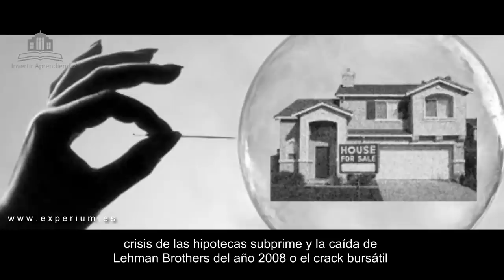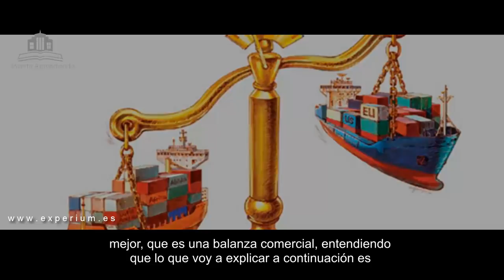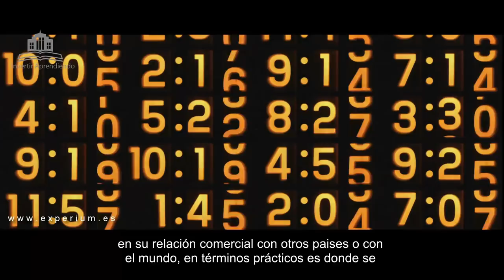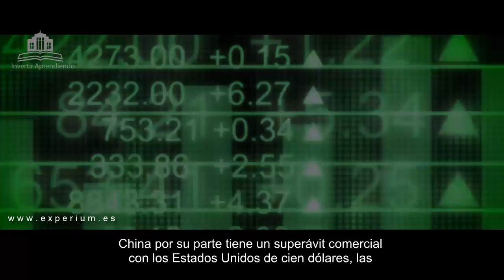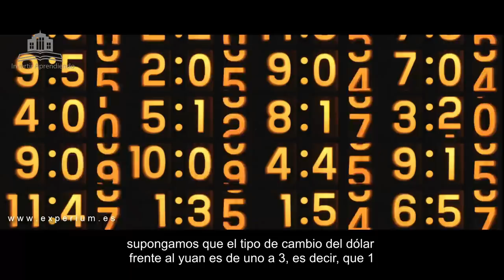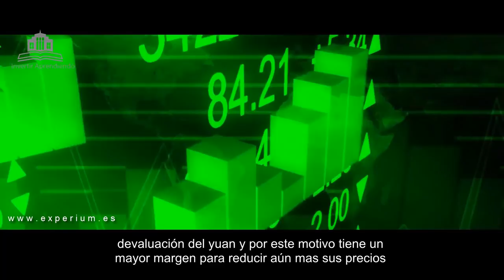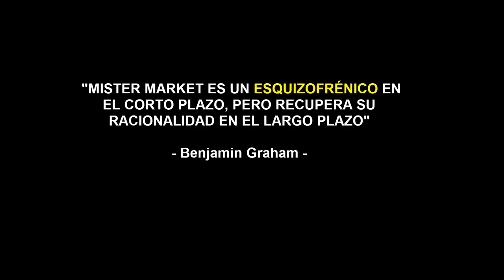DONALD TRUMP: GUERRA COMERCIAL ENTRE CHINA Y ESTADOS UNIDOS. El DOW JONES cae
▼ABRIR▼ ¿POR QUÉ LA BOLSA DE VALORES SE CAE?  ¿CUAL ES LA VERDAD DETRÁS DE LAS MEDIDAS DE DONALD TRUMP FRENTE A CHINA?  Desplome bursátil Wall Street 2018.

// CONECTA CONMIGO //

Vídeos imprescindibles